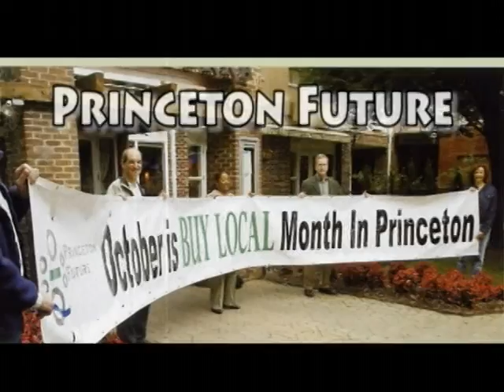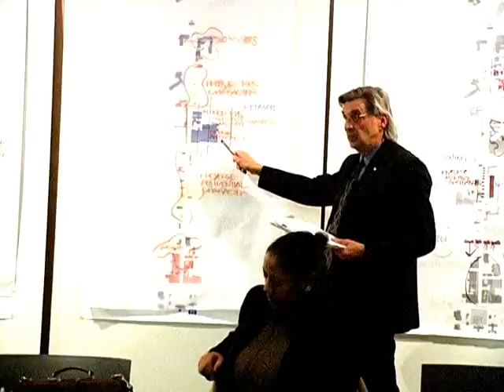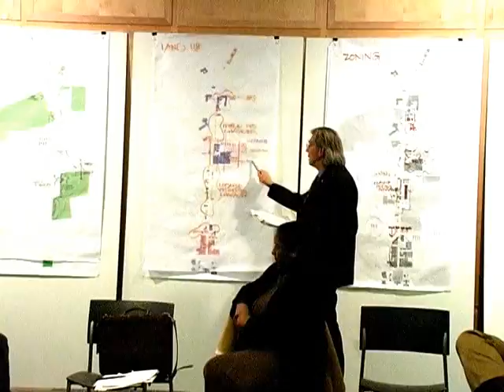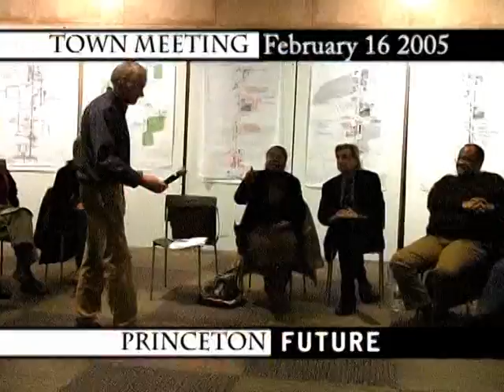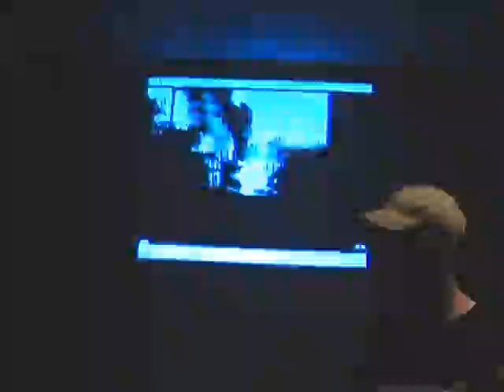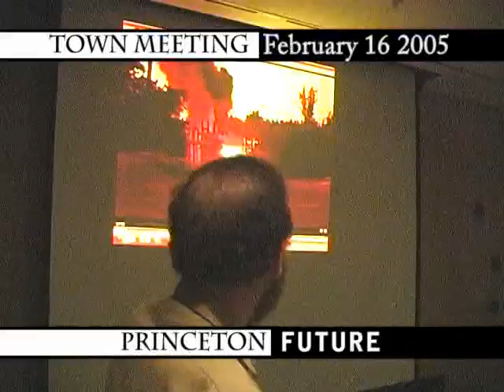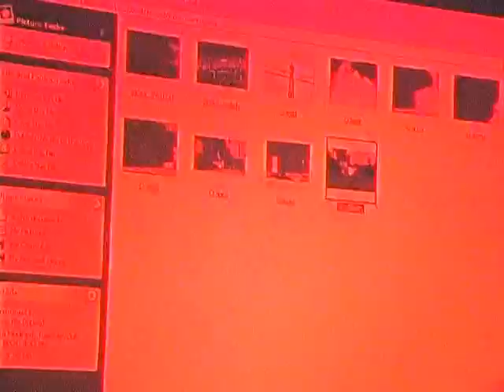Princeton Future_5_FebSpecial_part_2.mpg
Princeton Future Meeting at the Princeton Public Library

Mike Littwin Princeton.TV (^M^)

Princeton.TV
Producer/Director: Michael Littwin